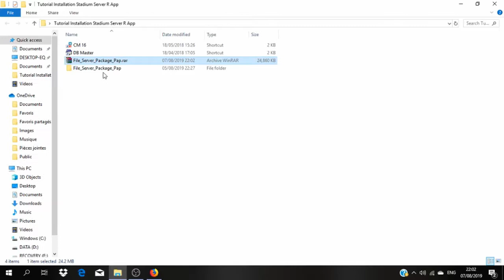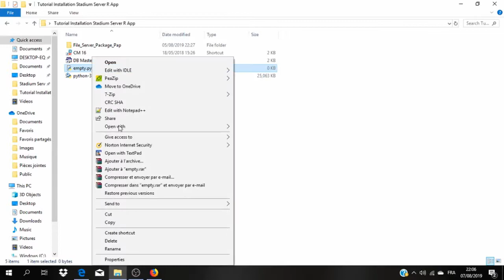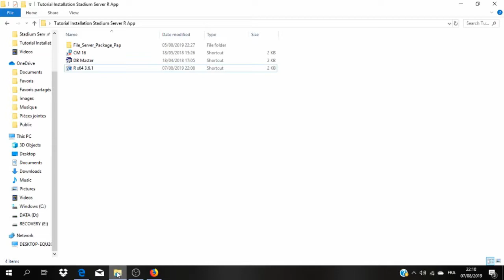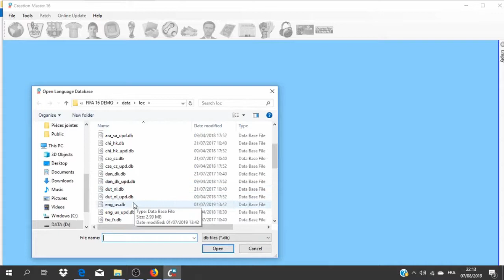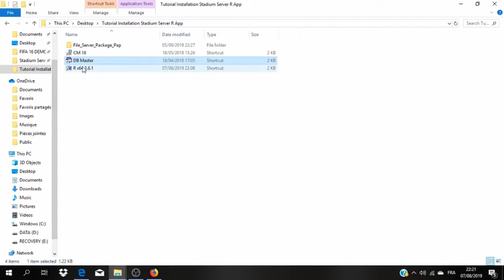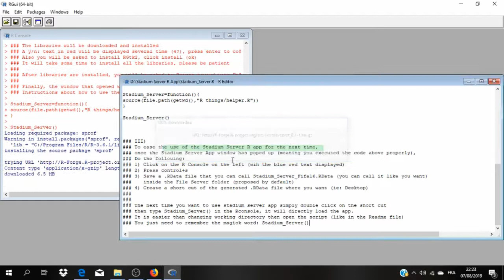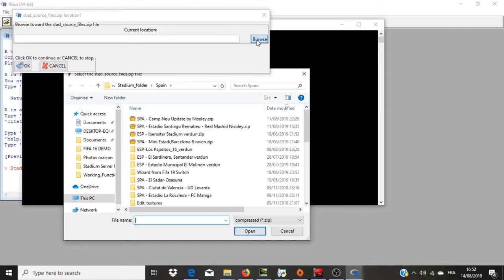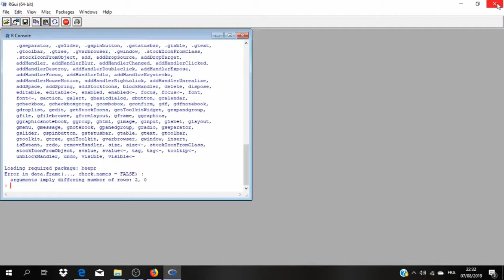Stadium Server R App Tutorial, installation